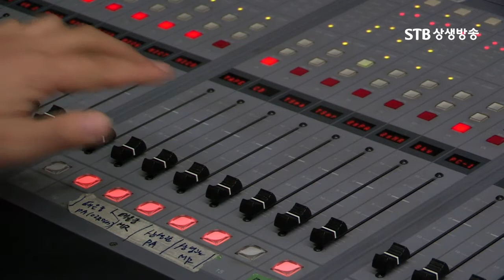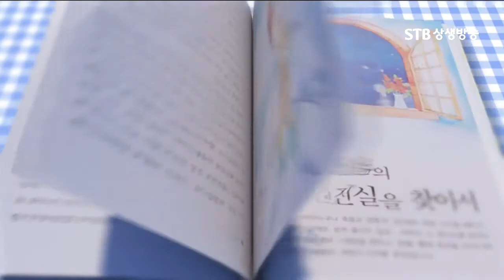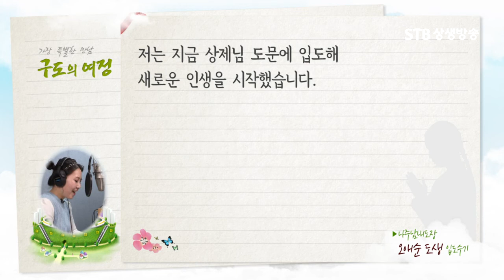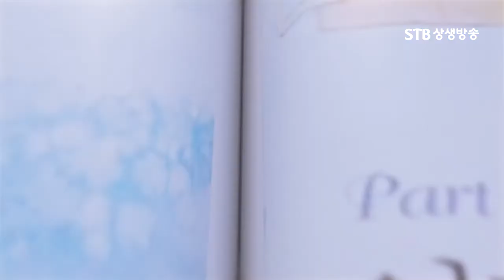구도의 여정 8회